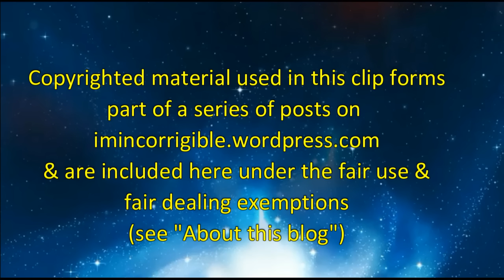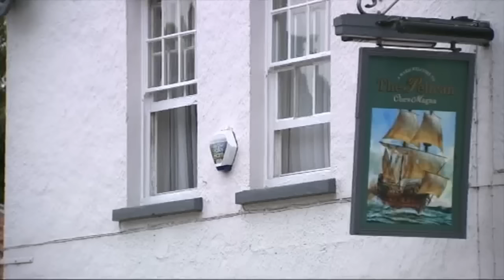C4 News: The Labour Exchange (Jeremy Corbyn heir apparent)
- Candidates call for everyone to accept the election result.
- Is Jeremy Corbyn a 1980s throwback?
- Is Corbyn scared of leading the Labour party
- Jacob Rees-Mogg v Jess Phillips in Somerset
- Labour students talk about candidates

Channel 4 News 10 September